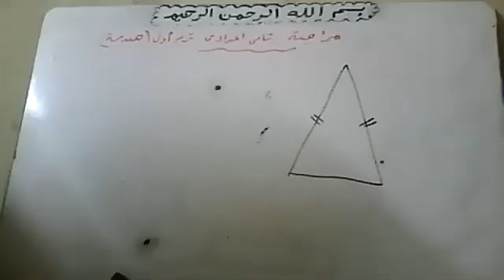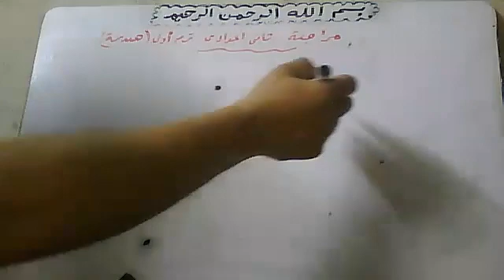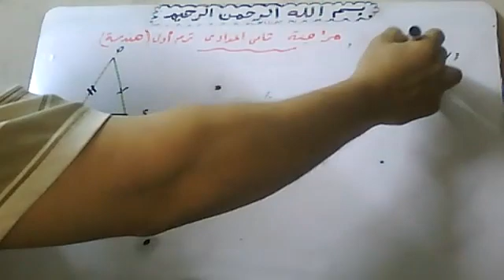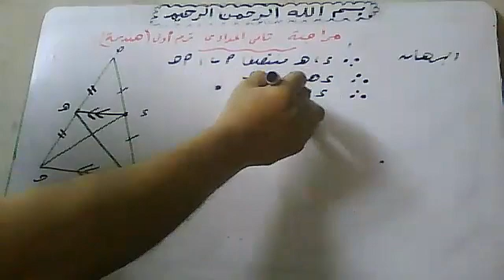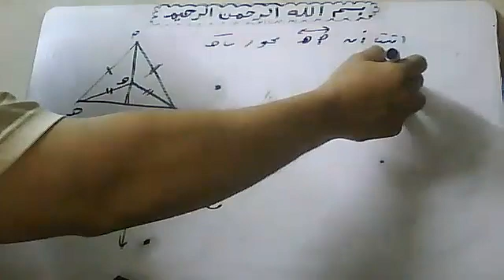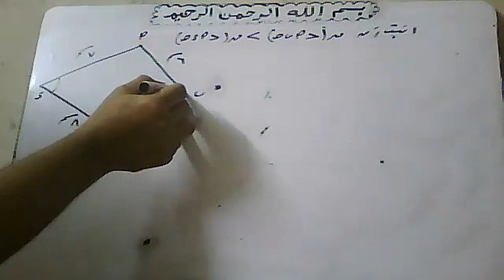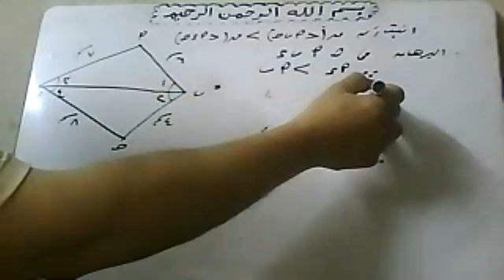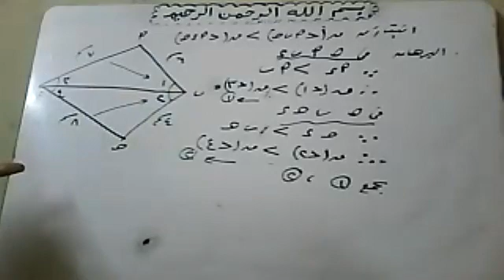2022 4 10 مواجعة ثانية اعدادي هندسة ترم اول طلبة سفارة By Atef Shawky watsapp +20 01011362184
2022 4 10   مواجعة ثانية اعدادي  هندسة ترم اول طلبة سفارة  By Atef Shawky watsapp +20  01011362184